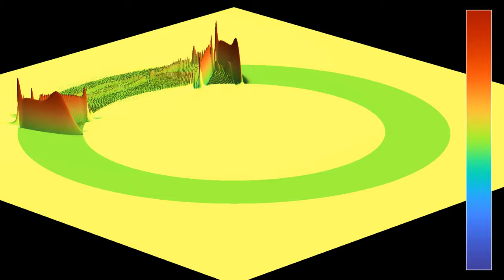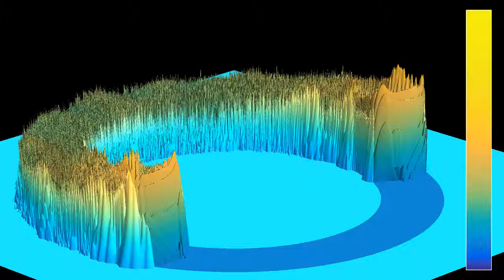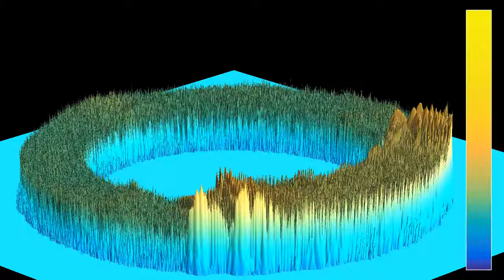An annular wave guide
This video was suggested in a comment to a previous video on wave guides. The wave guide here has the form of an annulus of constant width. The index of refraction of the wave guide with respect to the medium outside is equal to 2.5, meaning that wave speed inside the annulus is equal to 40% the speed outside.
Wave guides, including optical fibers, can be used to transmit waves over long distances, even if they are not following a straight line. There are of course some phenomena such as dissipation and dispersion that degrade the signal, and all the challenge in designing good optical fibers lies in reducing these to a minimum.
This simulation illustrates the basic principle of wave guides in a simple situation (real optical fibers consist of multiple layers). Due to the principle of total internal reflection, , whenever a wave front hits the boundary of the W-shaped domain at an angle less than asin(1/2.5), or about 23.58 degrees, it is completely reflected. The angle can be measured between a light ray and a line perpendicular to the interface, or between a wave front and a line tangent to the interface.
The curvature of the wave guide induces some loss, as well as multiple reflections and interference.
This two-part video shows the same simulation with two different color schemes:
Wave height: 0:00
Wave energy (log scale): 1:04
In the first part, colors and the z-coordinate show the wave height. In the second part, they show the wave energy.
Some dissipation has been added outside the annulus.

Note: I will be traveling for the next days, and probably not be able to reply to comments.

Music: "Under Cover" by Wayne Jones@WayneJonesMusic